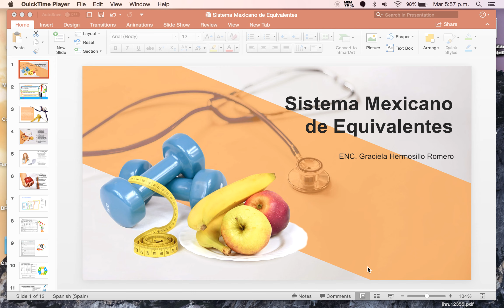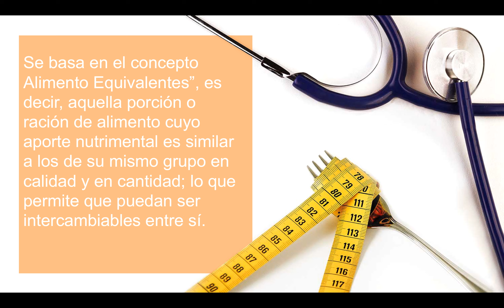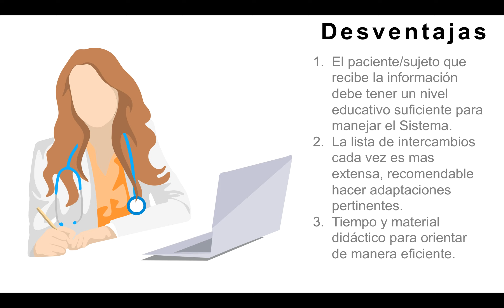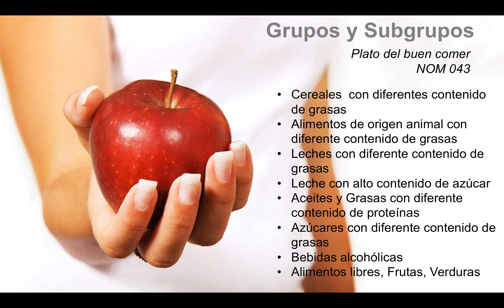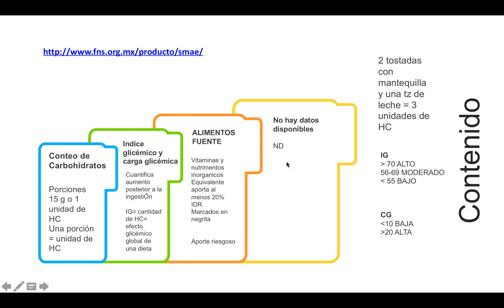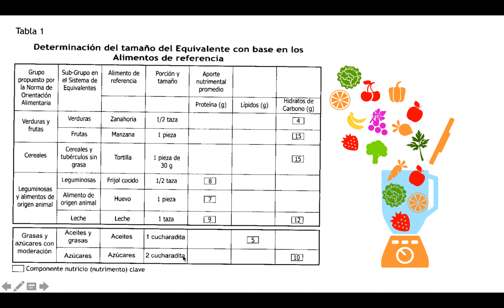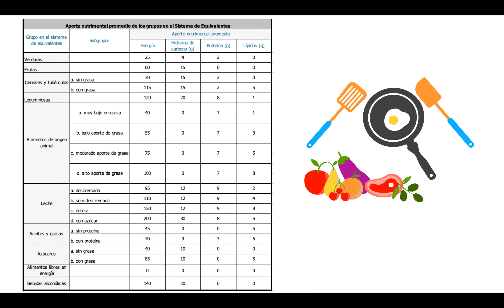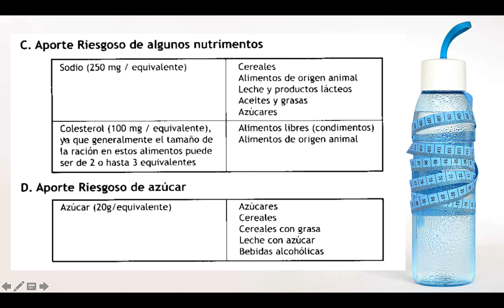SISTEMA MEXICANO EQUIVALENTES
Fundamentos Nutrición humana
Equivalentes!